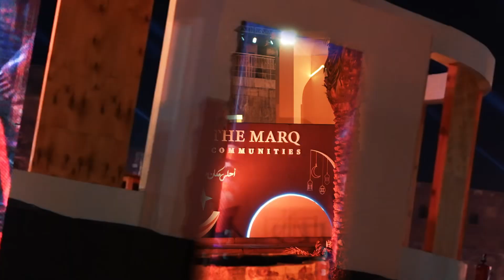The MarQ Communities Annual Event 2024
The best moments are the ones that leave a mark. Celebrating The MarQ Communities, TheBestPlaceOnEarth!